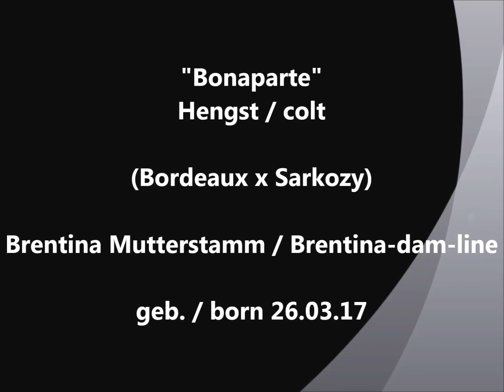"Bonaparte" Hengst/colt (Bordeaux x Sarkozy) born 26.03.17"Brentina-Mutterstamm/Brentina-Dam-Line"